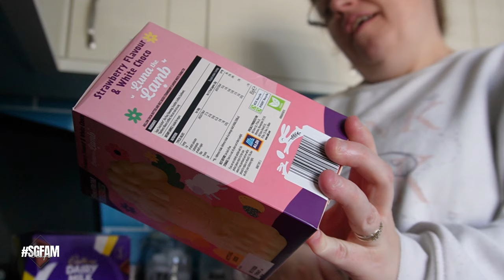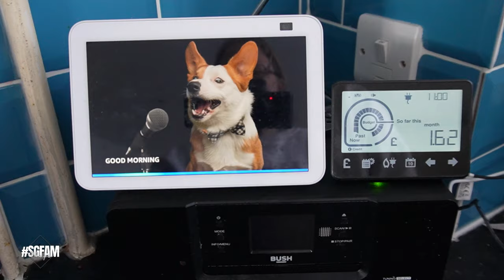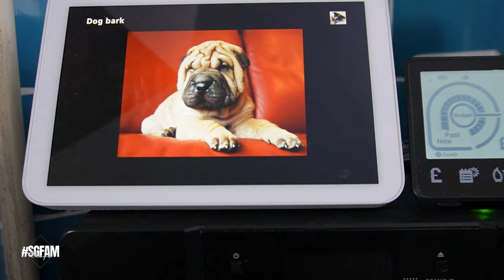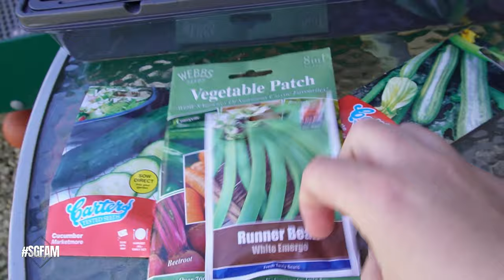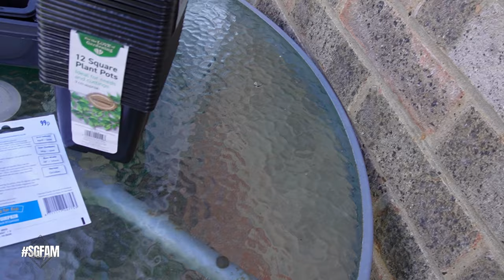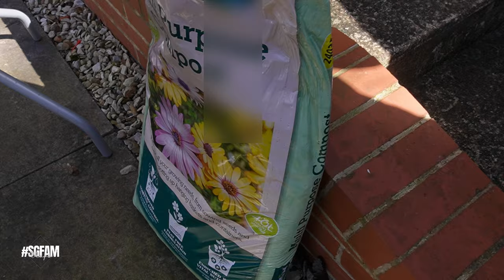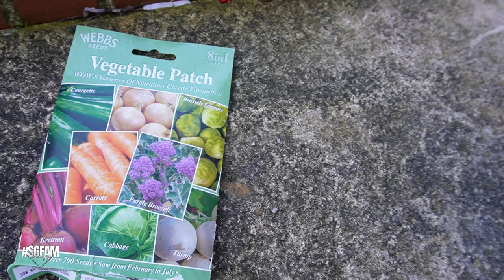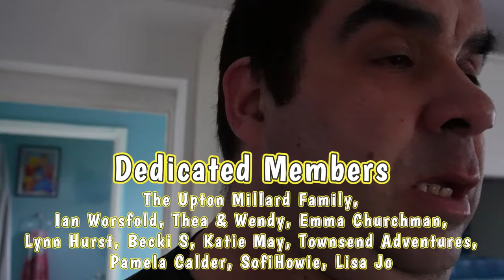Garden Vlog 🪴 - We are in the garden today, preparing our seeds into there pots.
On Today's Vlog We are in the garden today, preparing our seeds into there pots.

Previous Songs,
Wildflowers - Stay For A Little While